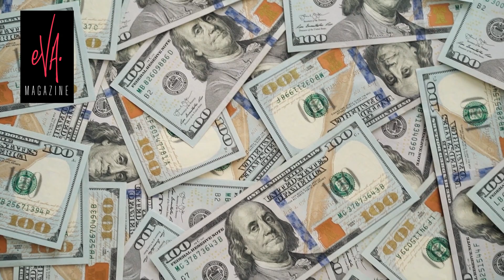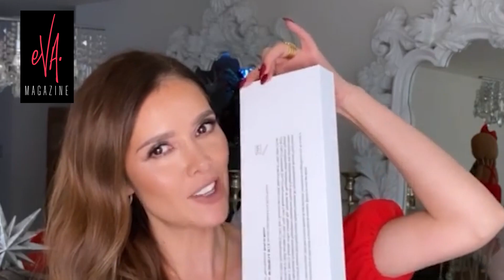😬Los 3 misterios de porqué Marlene Favela no quiso trabajar con William Levy 🔴